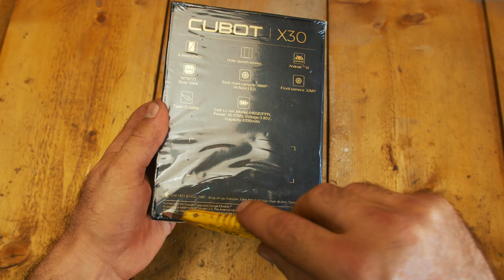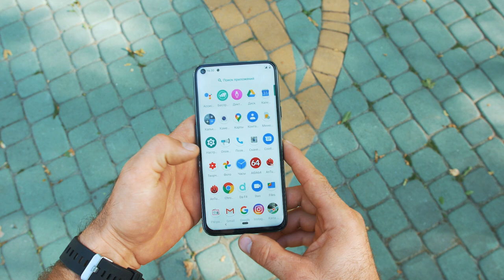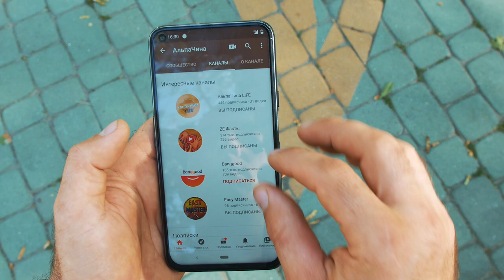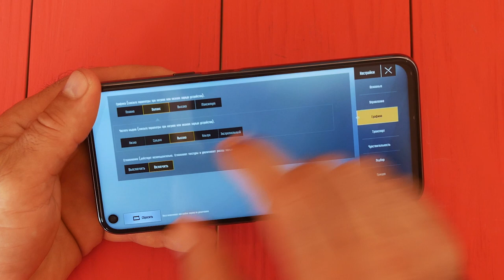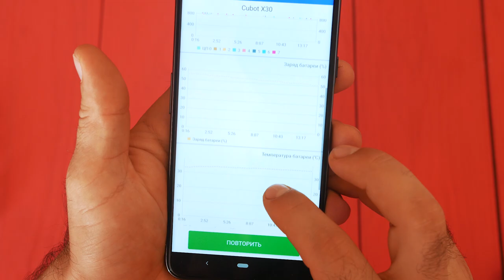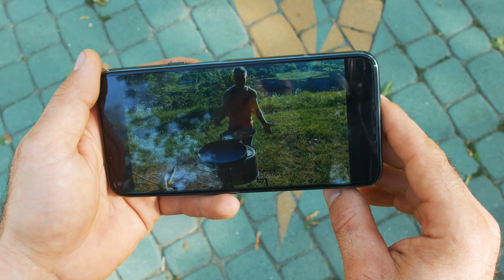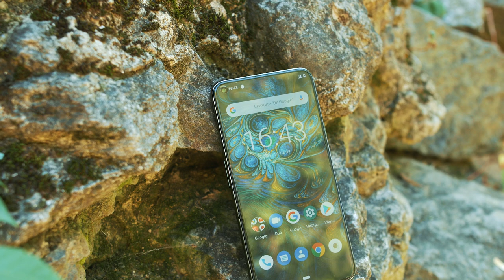Cubot X30. КРУТЫЕ ХАРАКТЕРИСТИКИ ЗА ВМЕНЯЕМЫЕ ДЕНЬГИ! Я бы пользовался каждый день.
Тест и обзор нового смартфона, которым я смело бы пользовался каждый день. Он этого достоин, еще и за вменяемые деньги.